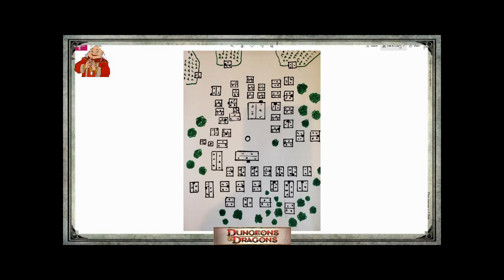D&D Session 3 Act 2 Greenwood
The party travels to a new town in hopes to find more answers to their quest to rid the lands of evil.